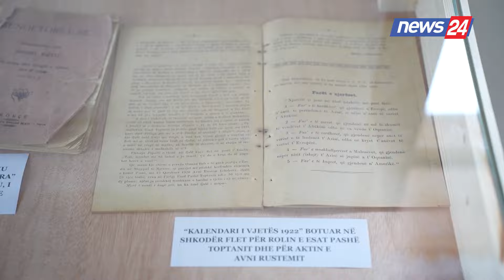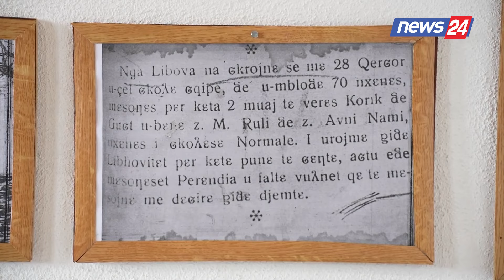Në 100 vjetorin e ndarjes nga jeta, shtëpia ku lindi Avni Rustemi kthehet në Muze